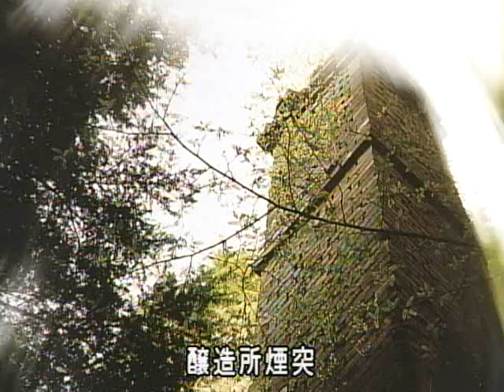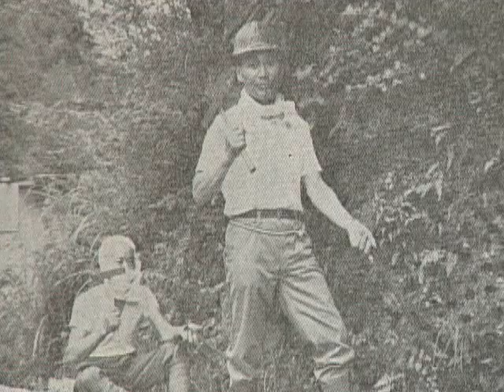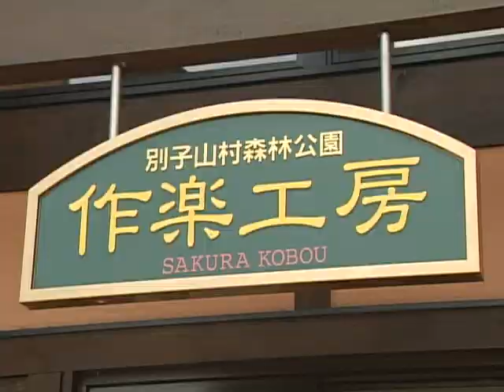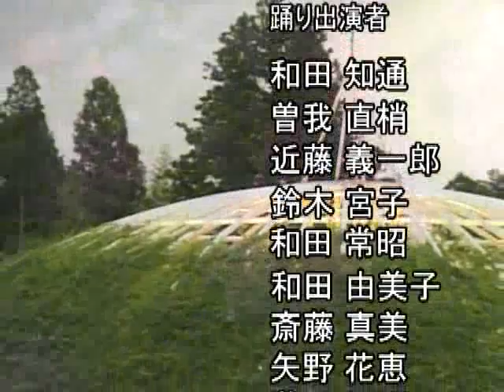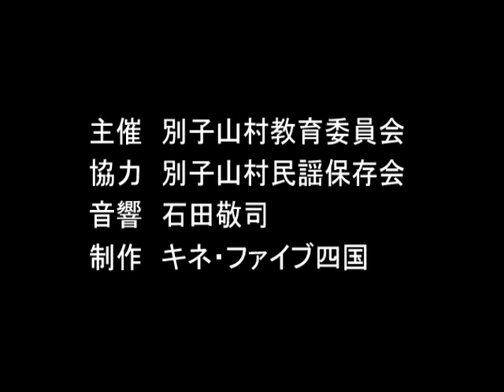【本編】ふるさとの民謡踊り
本作品は新居浜市別子山（ﾍﾞｯｼﾔﾏ）に伝わる郷土芸能の記録保存を目的に制作されたもので、併せて別子山の美しい自然や歴史的建物などを古写真を交えて紹介しています。
　たとえば、鎌倉時代に始まって別子山に伝わる平家の落人伝説と関係があるといわれているのが「牛若踊り」です。「十二の踊り」は、雨乞い踊りから独立したもので、八五調の歌詞が古風な旋律で歌われます。このほか、「はいや踊り」（七五七五調）、「しょうがえな踊り」、「ええとこな踊り」（七七七五調）や、侍踊りともいわれる「トンカカ踊り」が収められています。
　収録は、平成13年7月に別子山村民謡保存会の協力を得て行われました。

◆本　編： 32 分

愛媛/新居浜市(旧別子山村)
関連分類：芸能